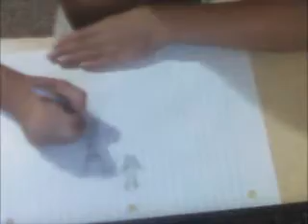speed dawing of Noisy Boy Real Steel